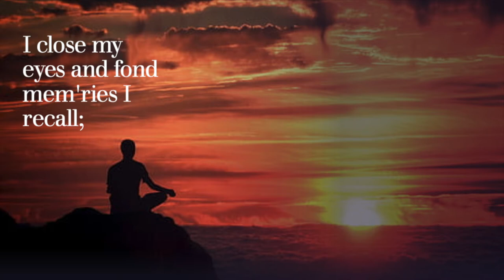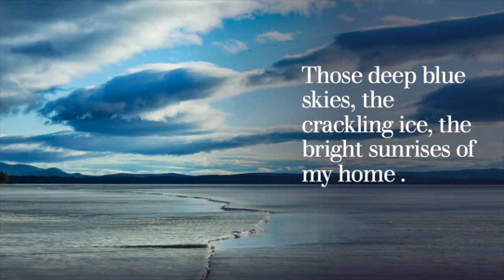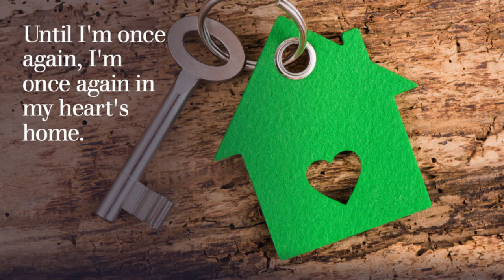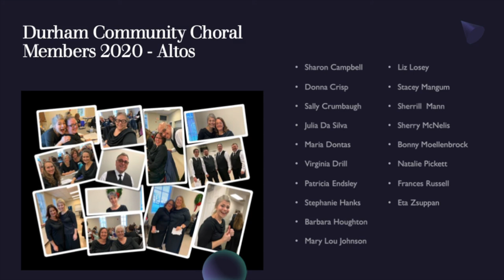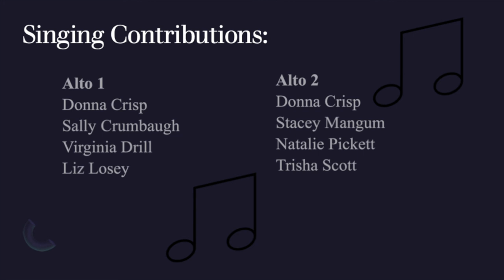Durham Community Chorale Roots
August 2020
In partnership with Classical Movements, as part of the Eric Daniel Helms New Music Program, this piece is jointly commissioned by a consortium of choruses to benefit the programs and services of Chorus America.

This project was supported by the Durham Arts Council's Annual Arts Fund and the N. C. Arts Council, a division of the Department of Natural & Cultural Resources.